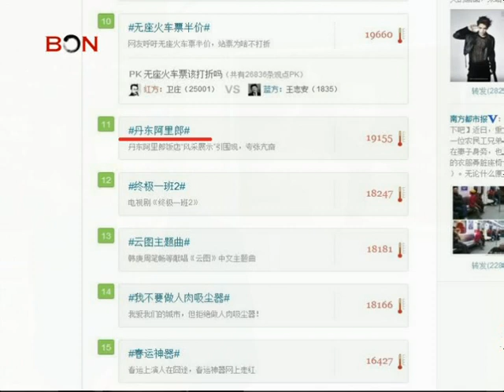Dandong Arirang - China Take - January 21,2013 - BONTV China